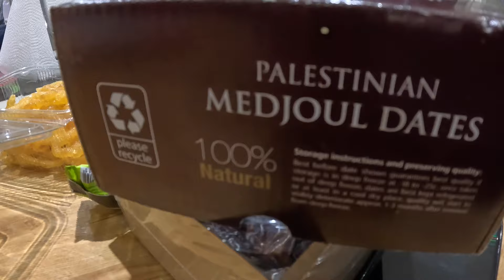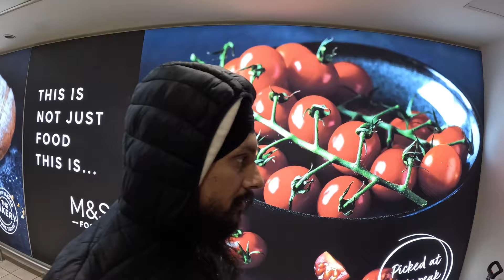ENGLAND AA GYE 😊 | VLOG 512 | Bhai Gagandeep Singh